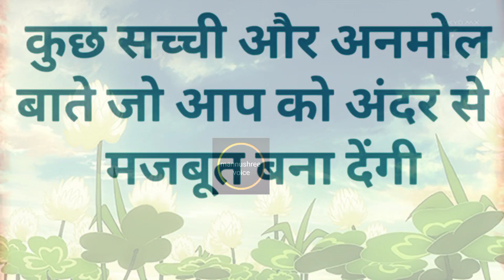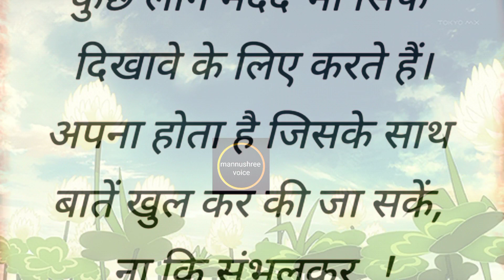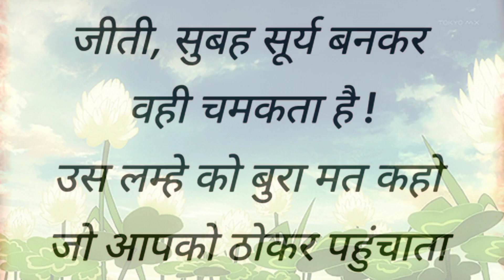कुछ सच्ची और अनमोल बातें जो आपको अंदर से बना देगी। Lessonable, motivational achchi baten waqt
कुछ सच्ची और अनमोल बातें जो आपको अंदर से  बना देगी। Lessonable, motivational achchi baten waqt mile to jarur dekh lenge.